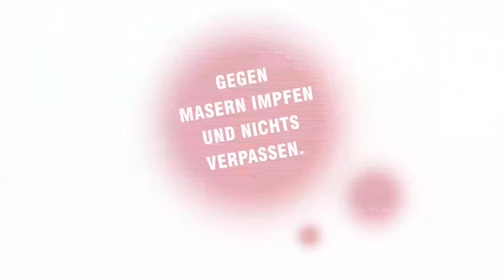Komitee für eine Schweiz ohne Masern: Dr. med. Nicole Pellaud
Präsidentin der Schweizeri-schen Gesellschaft für Pädiatrie